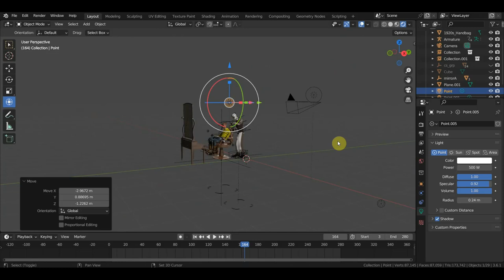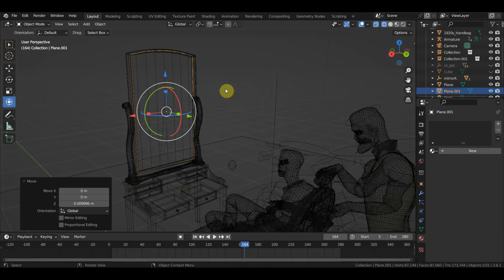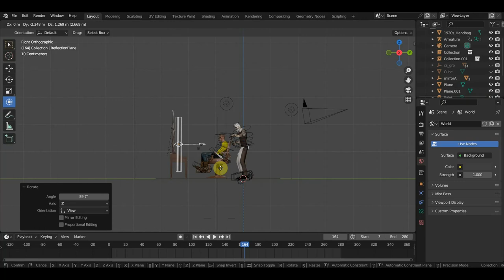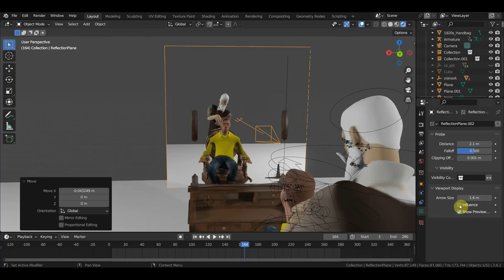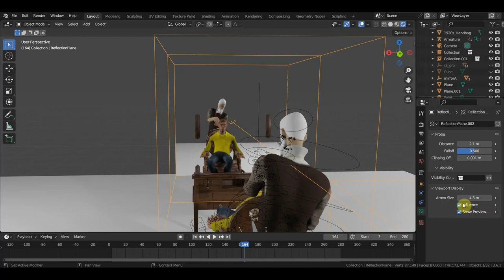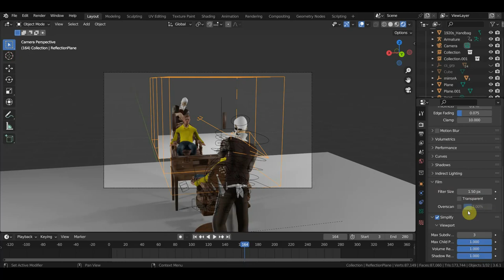BLENDER 3.6 настройка зеркала в парикмахерскую